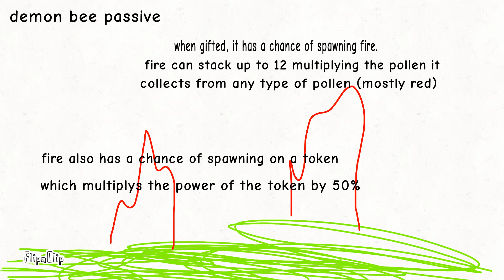Bee swarm simulator ideas